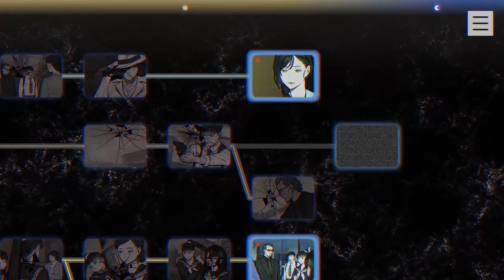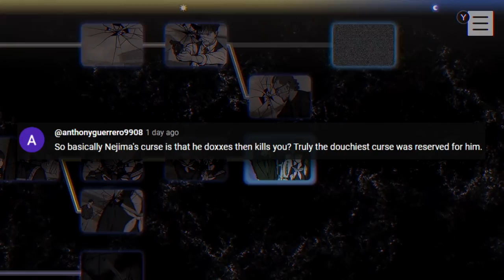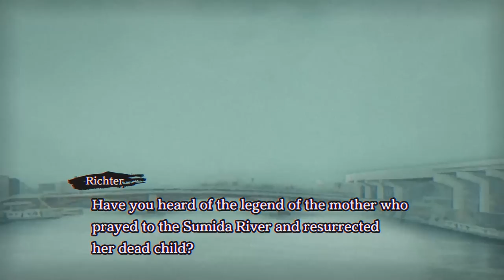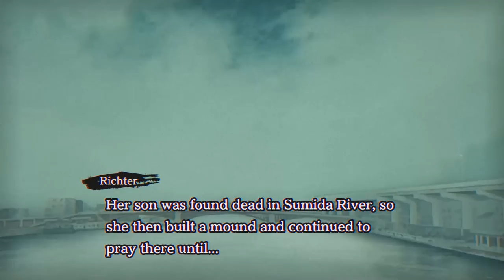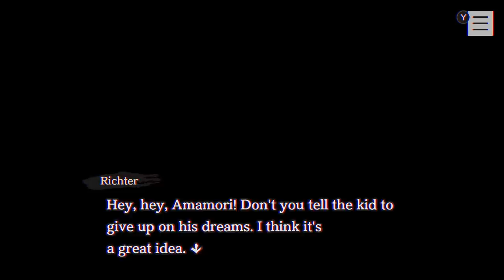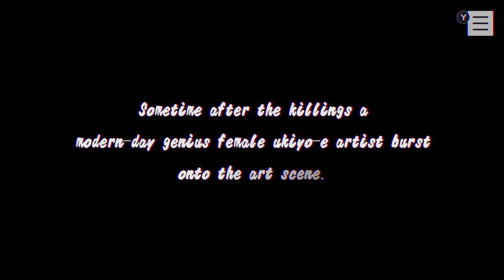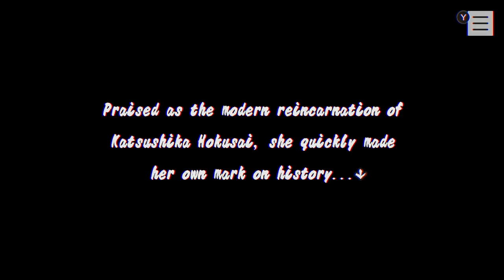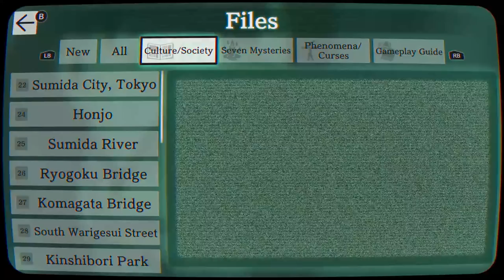M̶Y̶ ̴L̴A̷S̷T̷ ̴R̷E̴S̴O̷R̵T̴ - Paranormasight: The Seven Mysteries of Honjo - 12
In today's episode of our Let's Play, walkthrough, and playthrough of Paranormasight: The Seven Mysteries of Honjo, Harue has a face-off with a surprising visitor, and Tetsuo, Mio, and team devise one final plan to confront the supposed mastermind!

Set in Honjo, Tokyo's Sumida Ward during the Showa period, Paranormasight is the unsettling tale of those with the power to curse, derived from the gruesome real world urban legends: "The Seven Mysteries of Honjo." Follow the cursed seven as they embark on a supernatural ordeal over a three-day period to realise their desperate hopes and dreams.